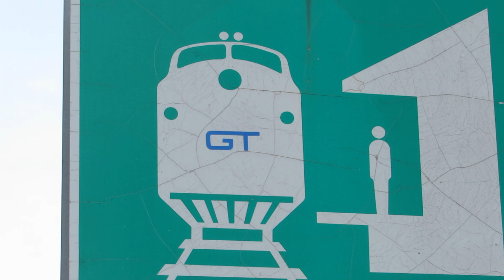CN Royal Oak MI Action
Motor City trains! Part of the Metro Detroit Trains playlist - Busy CN / Amtrak traffic at Royal Oak on the former GT Holly Sub on 2/4/2023. We see freight E251 head north, then stack train L507 comes out of Moterm to wait on Amtrak Wolverine 355 which has 3 different style locomotives. As that train boards at the station, L515 sneaks past northbound with only 3 cars, then Amtrak goes south, the intermodal with a solo SD75I comes north.